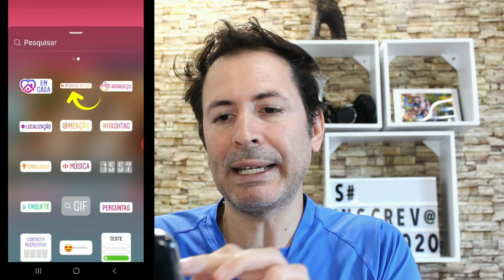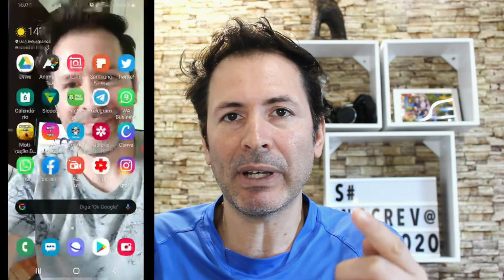COMO FUNCIONA NOVA FUNÇÃO DO INSTAGRAM PEDIDO DE REFEIÇÃO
Olá pessoal, no vídeo de hoje quero mostrar a vocês a nova função do Instagram que temos que divulgar , pedido de refeição, veja o vídeo até o final.